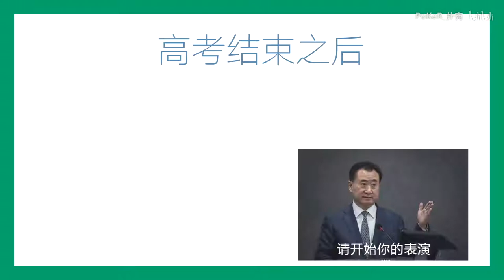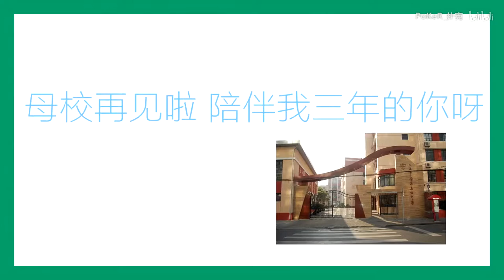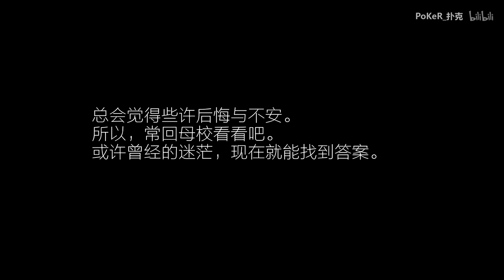【洛天依原创曲】高考结束之后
作词/作曲/编曲/调教:PoKeR
pv:rekop
演唱：洛天依
这次写了高考题材~希望考完的同学能有个愉快的假期~也希望视频能给大家带来欢乐和感动吧~
一年一度的高考对于我来说真的非常的感慨，因为……
我是自主招生……

*所有發布的音樂僅用於宣傳目的。 如果你喜歡音樂，請通過購買他們的音樂支持藝術家。
所有發布的音頻，視頻，圖形和文本材料的權利屬於其各自的所有者。